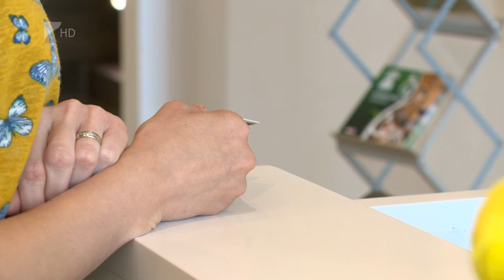Hasít a belföldi turizmus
Talpra állt a belföldi turizmus, remek nyarat zárt az ágazat.
A megyében is ezt igazolják a számok, az itteni szálláshelyeken több mint százezer vendég fordult meg az elmúlt hónapokban. Még főleg hazai turisták érkeztek a térségbe. A kilátások pedig a következő hónapokra is sok jót ígérnek.